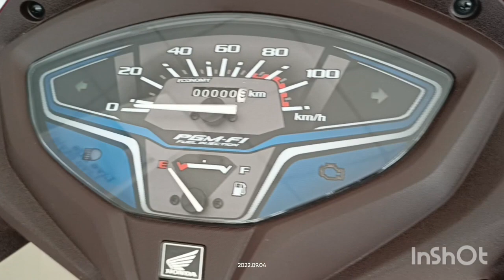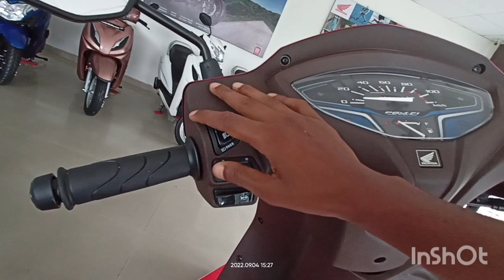2022 HONDA ACTIVA PREMIUM / 110 cc BS6 PREMIUM EDITION LIMITED🥰activa6g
Honda dio sports edition
Honda grazia